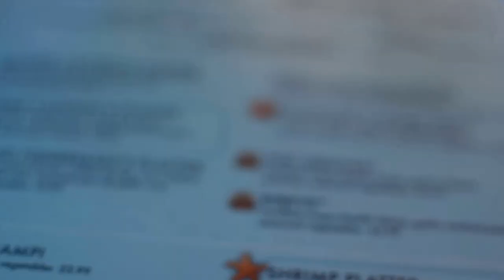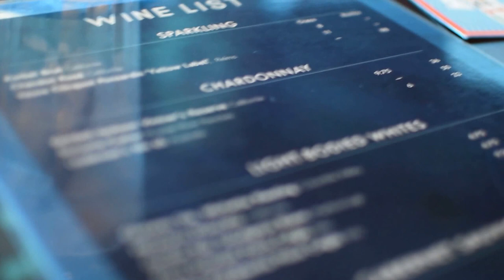Vlog #3 4/7/17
Also be on the look out for new videos.